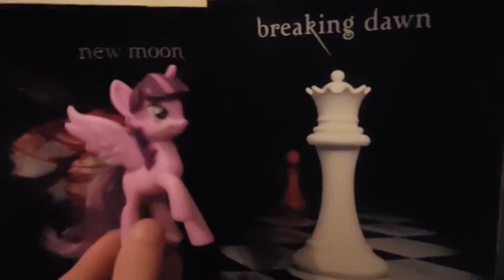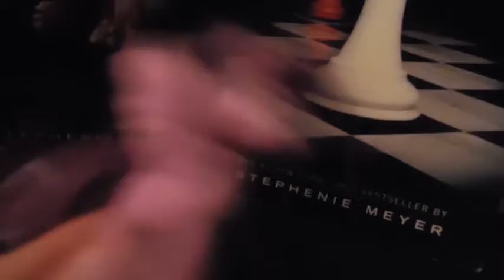VERY IMPORTANT INFORMATION! NOT KIDDING!!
So, ya! Sorry it's so derpy, XD